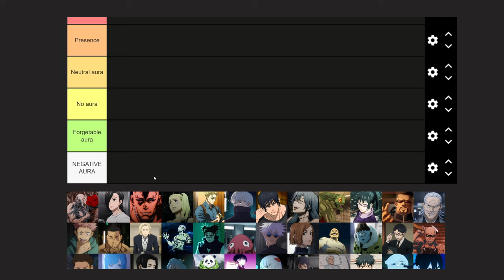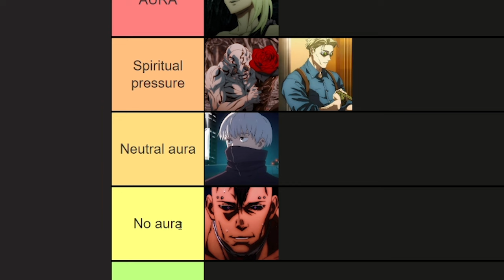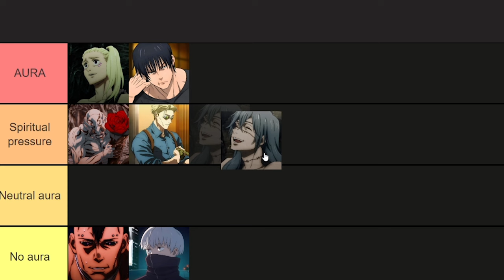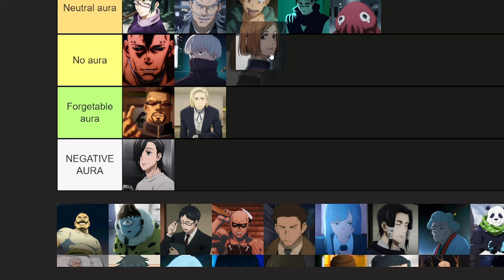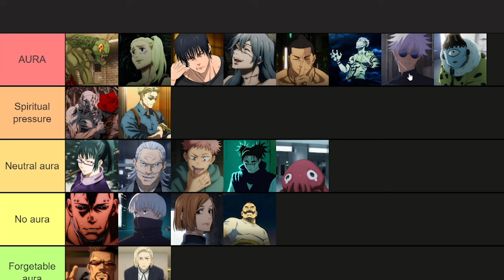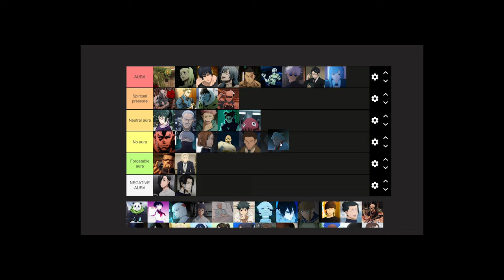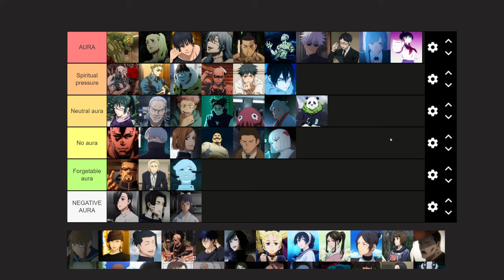Jujutsu Kaisen AURA Tier List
Jujutsu kaisen has a lot of intimidating characters, but who has the most aura?